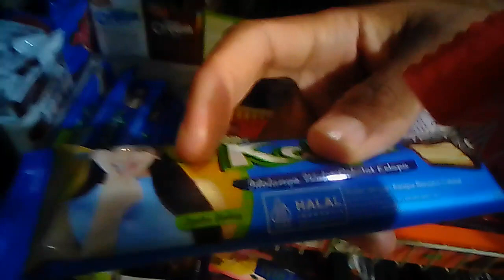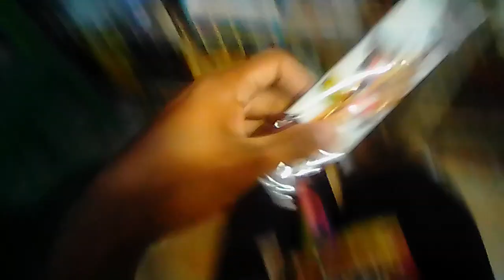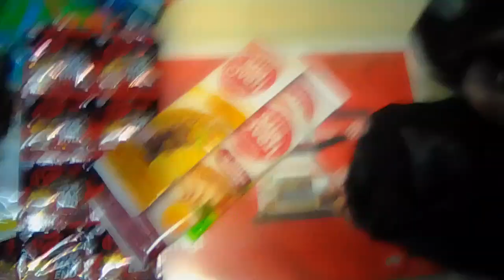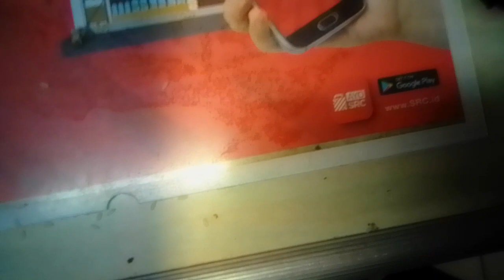Sedang ngetraktir jajan barengan dengan Kim Garam LE SSERAFIM dan juga Kim Jisoo Blackpink